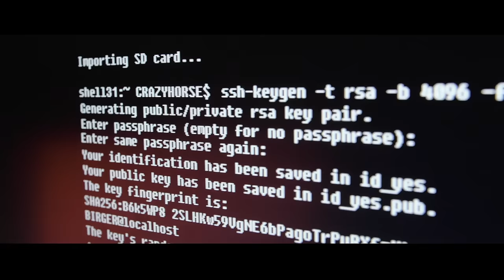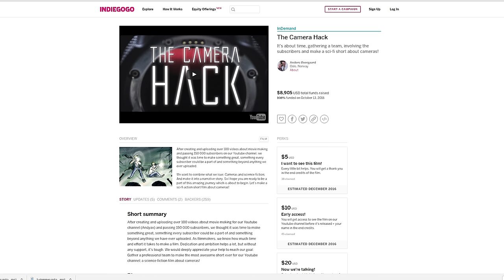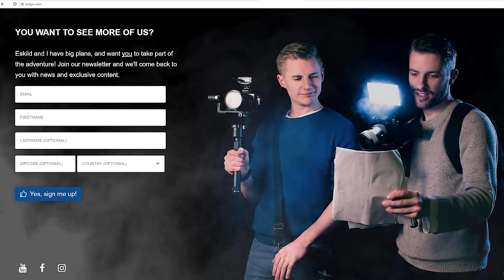The Camera Hack - Teaser & Announcement!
The sci-fi short about cameras, The Camera Hack, will be released world wide on the Andyax Youtube channel March 5th 2017. See the official teaser for the film here in addition to an announcement regarding the film, the next videos and the plans for the future!

The Panasonic GH5 is ready for preorder